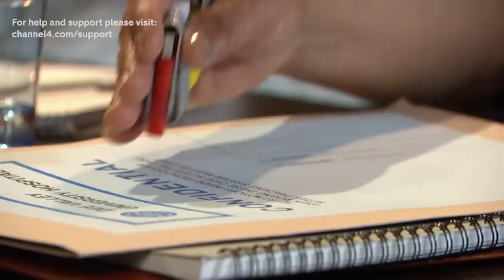The Downfall Of Ali Shahzad | Hollyoaks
Misbah puts a stop to Ali and all his lies...